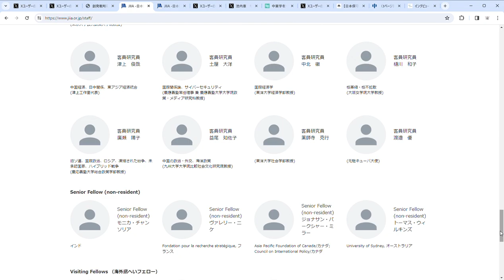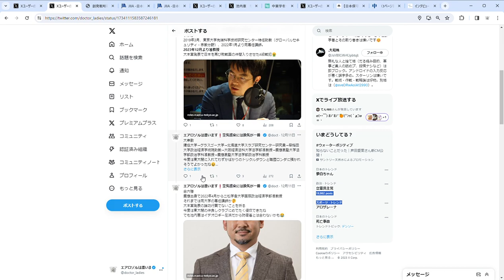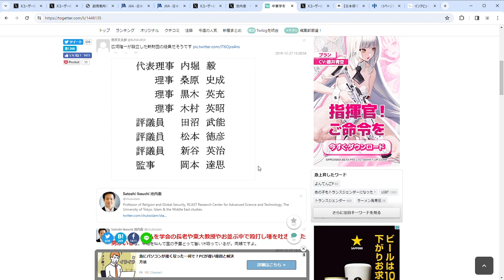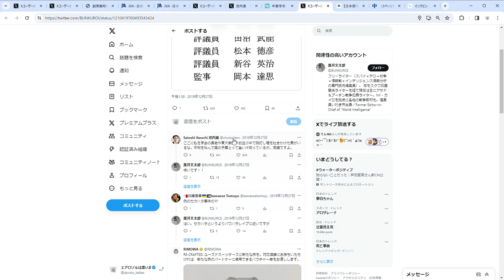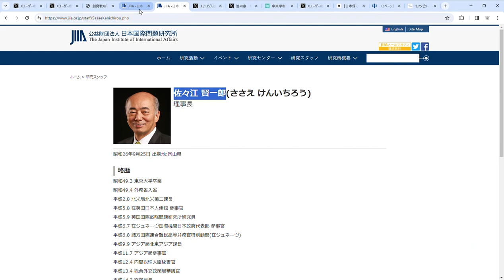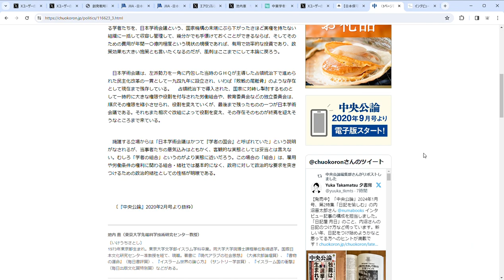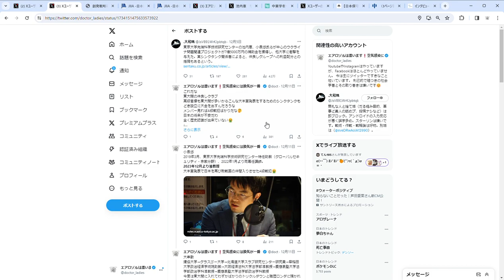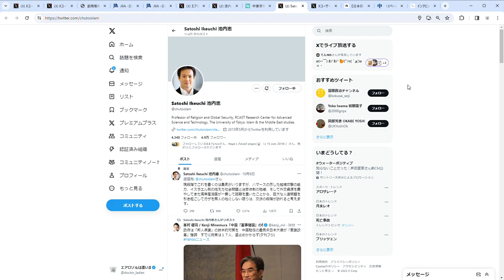ウクライナ問題研究に外務省から7億5000万円の補助金 池内恵はネットのおもちゃ・鮫島伝次郎に変節するか乞うご期待 ウロ戦争その131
飯山陽氏に対する攻撃的粘着で知られる池内恵氏らへの外務省巨額補助金（税金）の問題性について教えられた。
そもそも予算自体廃止すべき。

東京大学先端科学技術研究センターの池内恵、小泉悠氏らが中心のウクライナ問題関連プロジェクトが7億5000万円の補助金を獲得し、他大学に衝撃を与えた。某シンクタンク関係者によると、仲良しグループへの利益配分との指摘もあるという。

③東京大学先端科学技術研究センター(メンバー)

⑦社会学者って自説にとって不利なデーターはださない人種です

⑧池内恵と某東大関係者のバトルtogetter

⑩【日本保守党１】池内恵（アカデミ連合）VS飯山陽（ネトウヨ連合）の大戦勃発！

⑪池内恵　時代錯誤のレッドパージと学者集団の大いなる矛盾

⑫インタビューシリーズ「ウクライナ危機を見る複数の眼」：中東（池内 恵教授）

【参考】
公金チューチュー　イスタンブール国際会議